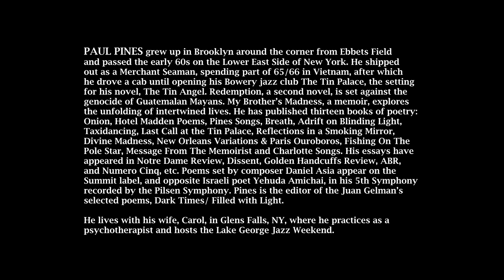Paul Pines Poetry Excerpts Only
Paul Pines featured poetry readings from his vast collection
- Last Call At The Tin Palace
- Largo
- The Vedas Is Now Revealed To Thee
- Divine Madness #24
- The Upanishads Say
- Divine Madness #47